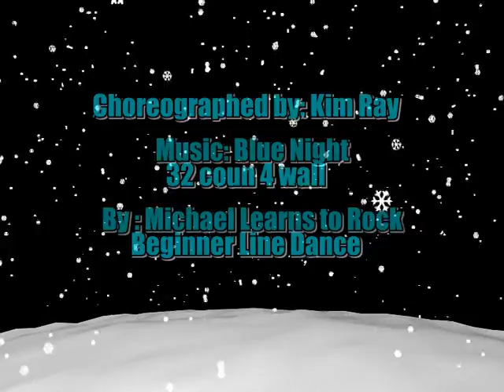Blue Night Cha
Beginner Line Dance 32 count 4 wall Choreographed by Kim Ray. Music: Blue Night by Michael Learns To Rock. Performed by Line Dancers of Styl Dance in the club Escola de  Ball Changoo ( Cabrera de Mar- Spain )